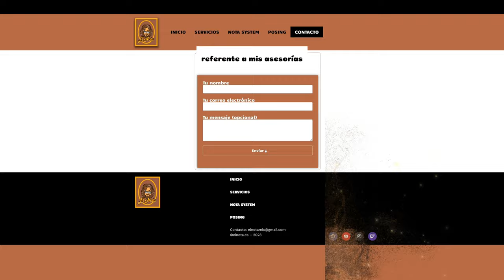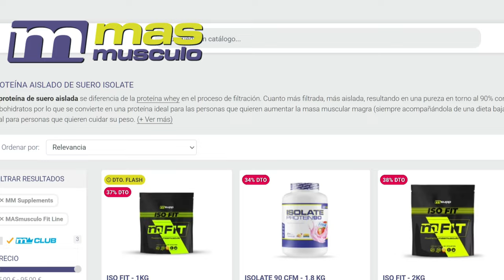Detroit Pro Goodvito vs Martin Fitzwater uno de los MEJORES DUELOS del año.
Vídeo análisis del Detroit PRO sobre  la gran BATALLA entre Goodvito y Martin Fitzwater, échale un ojo a las imágenes de última hora y como siempre una parte con la mejor calidad posible, exclusivamente en el canal del nota !

¿Quién gana el Detroit Pro?
Detroit Pro Live streaming
Detroit Pro 2024
Goodvito vs Martin Fitzwater
Detroit ProAM
Men's Bodybuilding
Open Bodybuilding

⏯️ Aquí tienes la lista de reproducción en el que se habla de sustancias y suplementación deportiva.

También estoy interesado en:
Márketing digital
Marketplace
Dropshipping,
Emprendimiento
Comercio electrónico
Publicidad web
Aumentar beneficios
Agencia Seo Marketing Digital
Redes: Facebook, Instagram, Tik tok
Publicidad
Marketing Online
Wordpress
E-comerce
Acciones